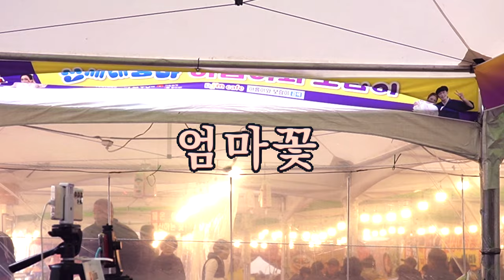아름이품바 - 엄마꽃 (원곡: 안성훈)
여수 새고막축제